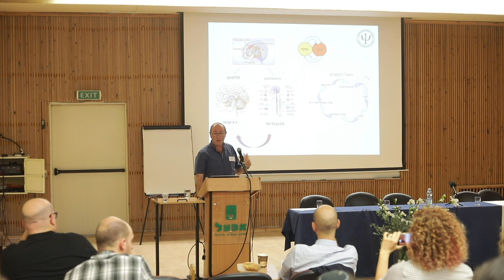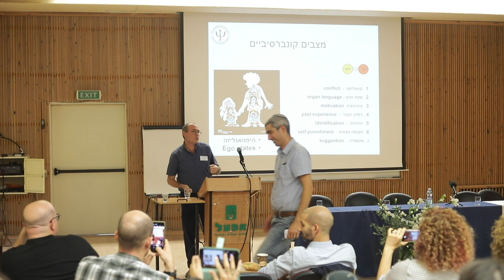כיצד לבשר לחולה הפסיכוסומטי מבלי לייצר התנגדות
כיצד לבשר למטופל הפסיכוסומטי מבלי לייצר התנגדות?
ד"ר יעקב עזרא